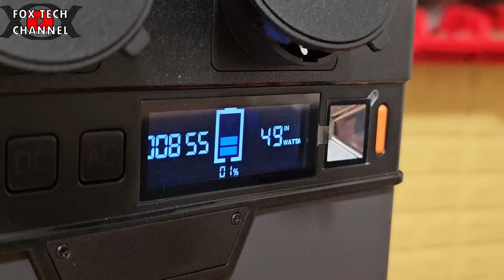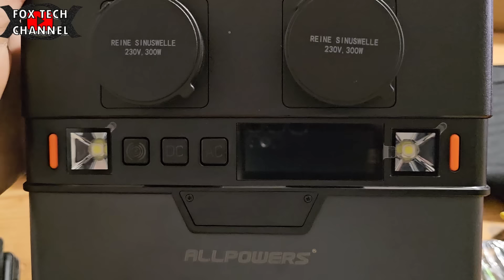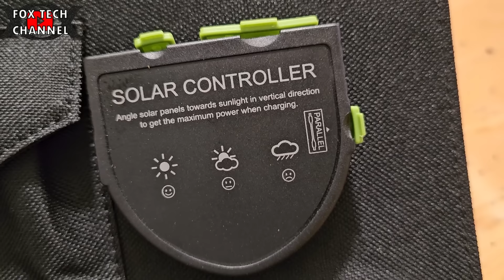Schifosamente ECONOMICO - Allpowers S300 Kit con Pannello solare 100w - Recensione completa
🔴Ciao oggi mi inviano da mostrarvi due nuovi prodotti, un piccolo pannello solare fotovoltaico ripiegabile da campeggio da ben 100w,davvero piccolo quando è chiuso, e una stazione solare portatile da ben 300w. Stiamo parlando della Allpowers S300,con due prese 220v ria interna a litio,con 3 prese Usb e una usbc. Si puo' ricaricare sia con la 230v che con il fotovoltaico,ma anche dalla USb. Piccolo, leggero ma davvero comodo da portare in auto,montagna,camper!!